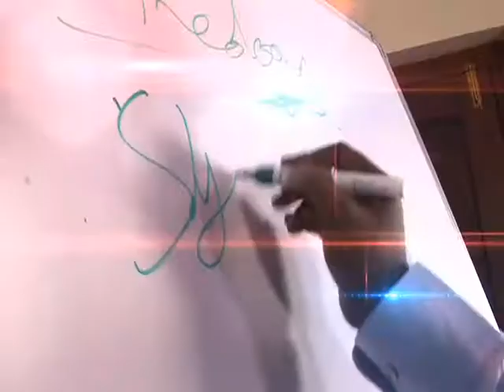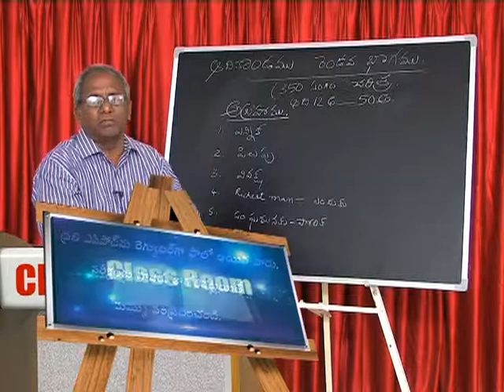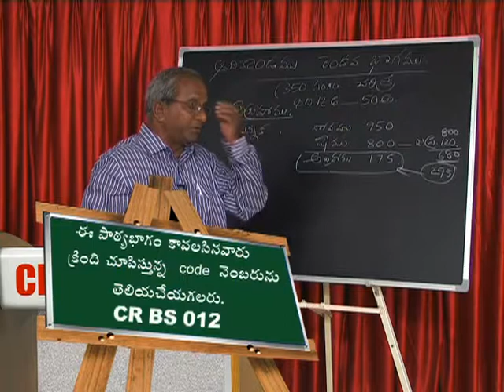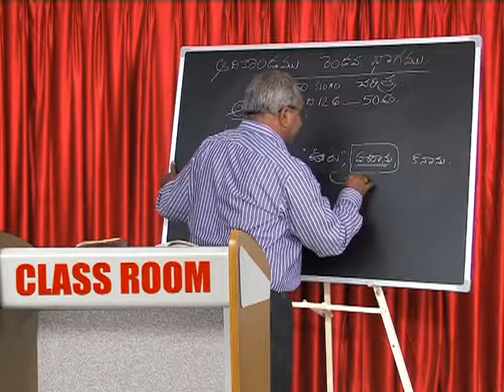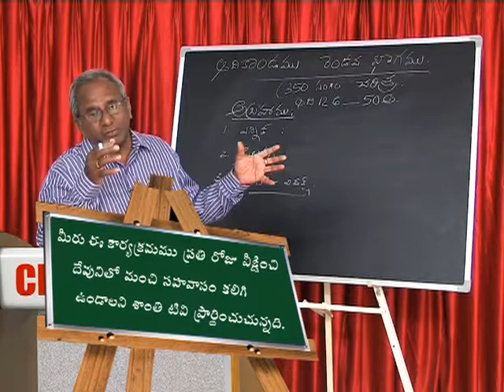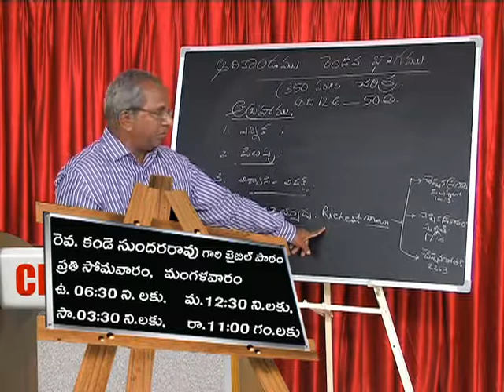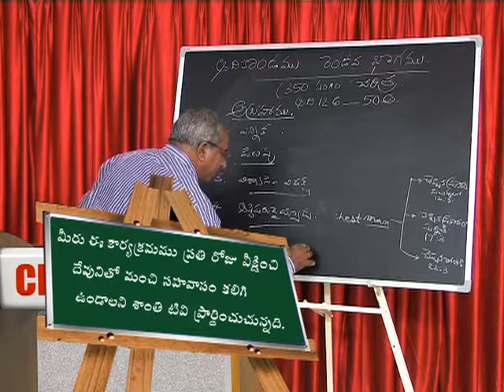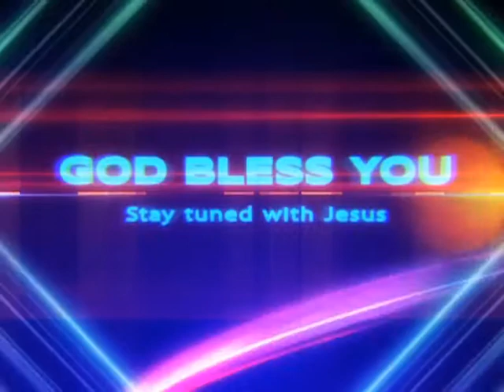12 EPI K Sundar Rao